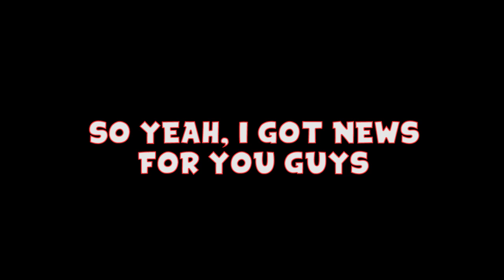I've Been Drafted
XBOX GAMERTAG - MrChopsYT